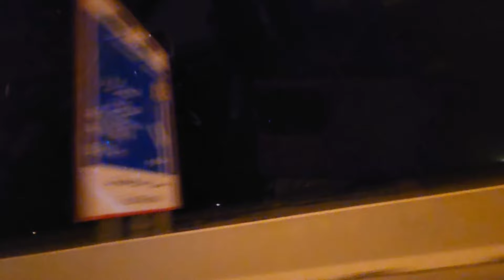ഉൽക്കാവർഷം കാണാൻ ഒരു യാത്ര Perseid Meteor Shower at Al Kharrara Qatar August 2024